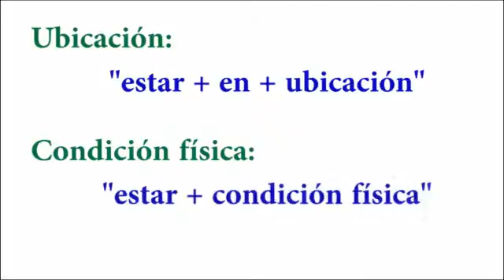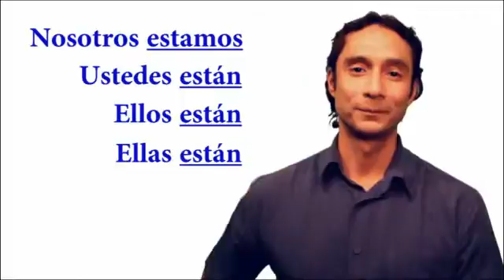Spanish Lesson: Conjugations of verb "be" in Spanish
In this Spanish lesson we will study the conjugation and uses of the verb "be" (estar).
The verb "be" is used to express physical location and condition

Then, we will conjugate the verb "be" in Spanish.